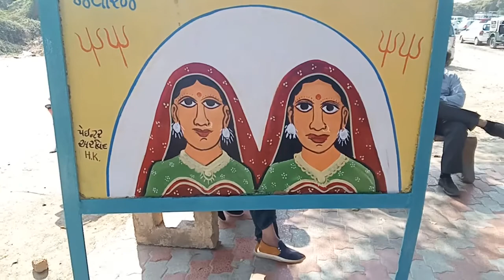Bhaarat j virani, swastika, visiting Javaraj, Randal mata patostav, vision by bjvirani(3)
Randal mata at javaraj, Gam a prashnora nagar, festival celebration ,puja, havan, all Gujarati,halari prashnora attend, this puja,